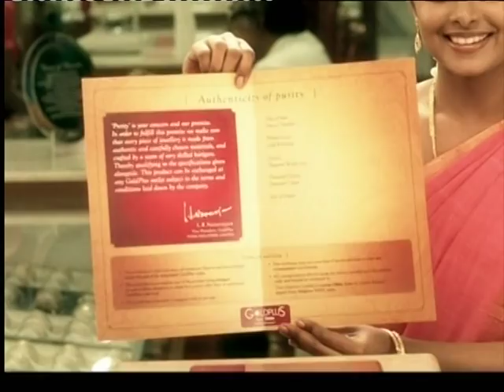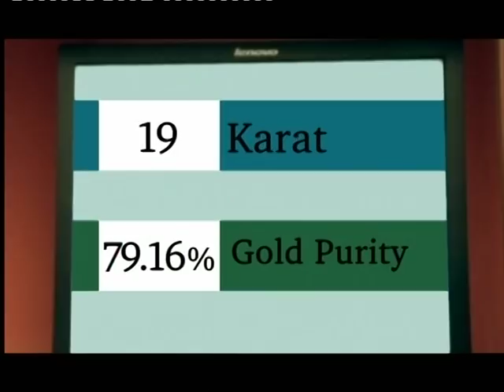Janani Iyer in TATA gold plus AD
Watch Bala's new heroine Janani Iyer in this  national AD..she comes in the second half of this video...